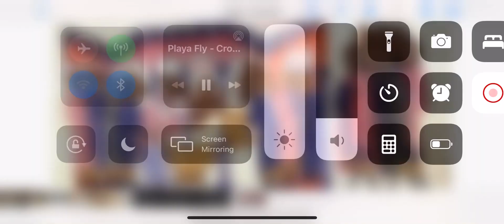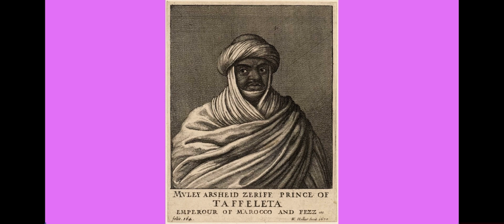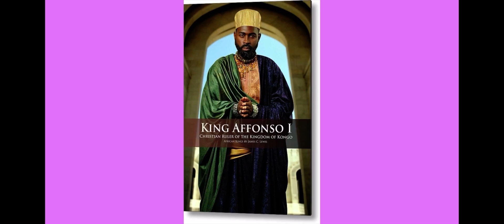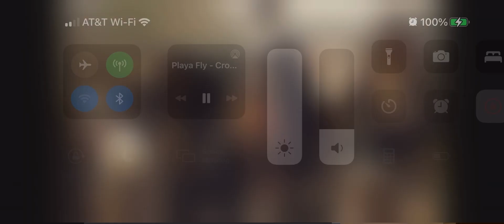The Ancient Ones III: The Oldest Royal Empire on Earth